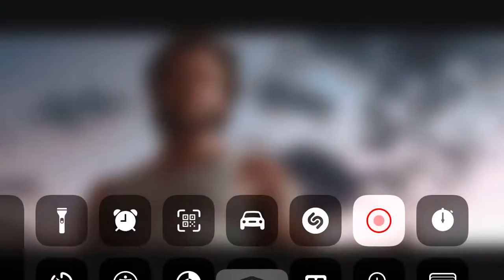X-men Wolverine Origins (10/11) Movie Clip - Nobody kills you but me